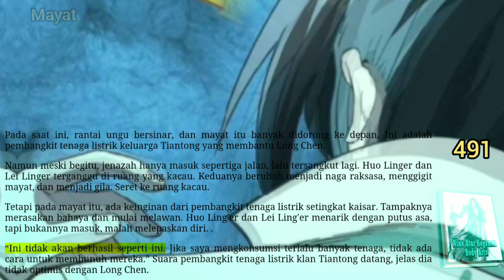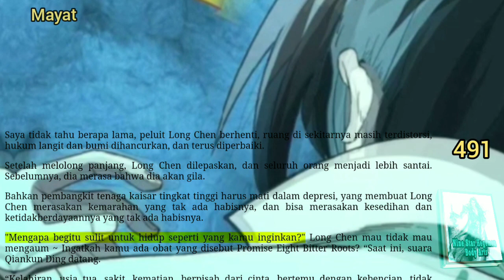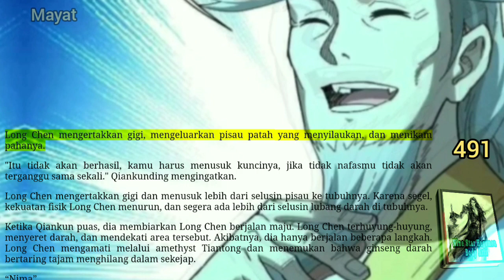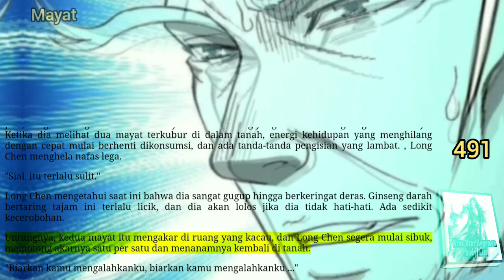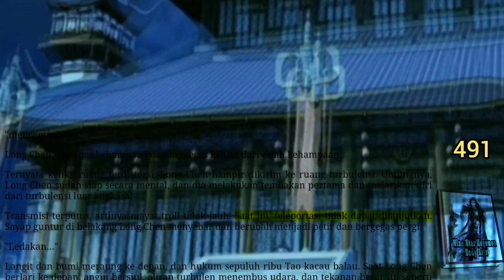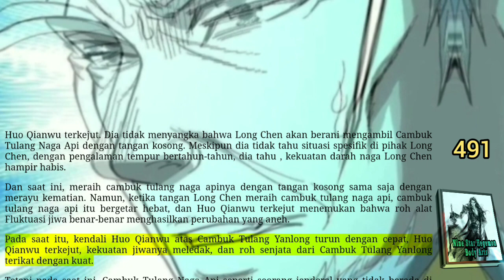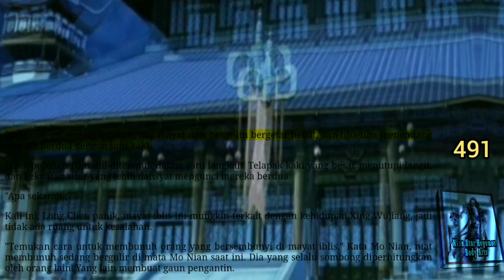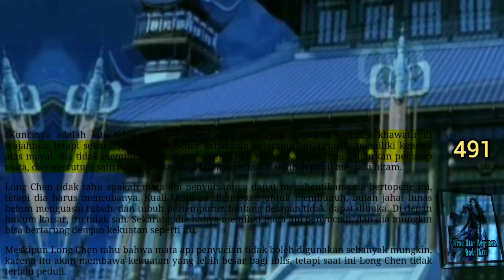Mayat, NSHBA 491